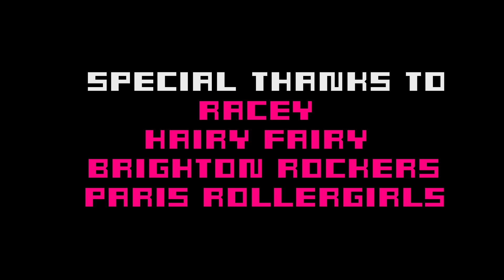PIVOT, BLOCK & JAM.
PIVOT, BLOCK & JAM. is a five minute documentary foregrounding the impact Roller Derby has on the women who play the sport. Over the last few years Roller Derby has taken off all over the world and now is the time to find out why.

The film features interviews with members of the Brighton Rockers, including an explanation of the  gameplay and touching personal stories, interspersed with dramatic shots from their bout against the Paris Rollergirls, on 15th March 2014.

Produced by Sian Parker and Directed by Rowena Lewis.